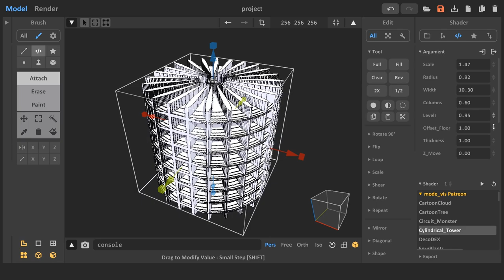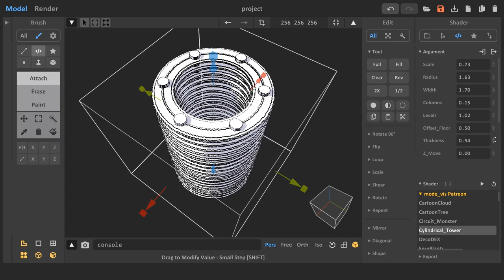Cylindrical_Tower shader for MagicaVoxel